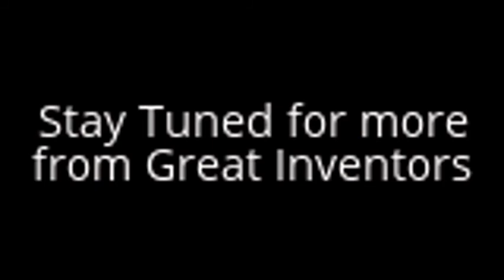Great Inventors- Episode #1 Ernő Rubik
The New Great Inventors Who Changed The World Of Cubing Series
Episode #1 Erno Rubik - The Inventor of the Rubik's Cube